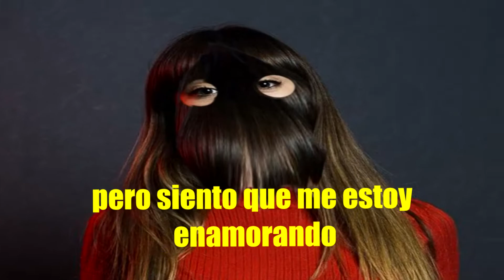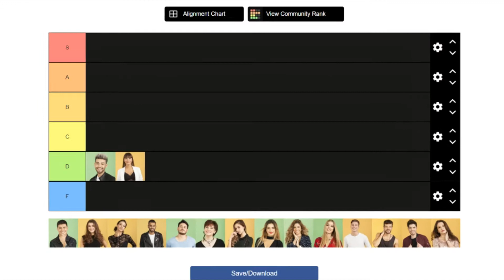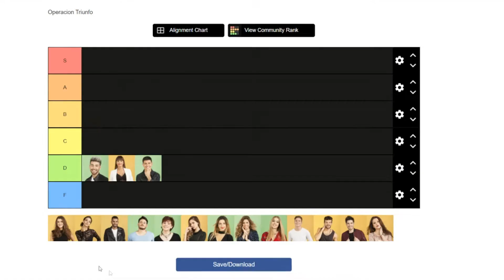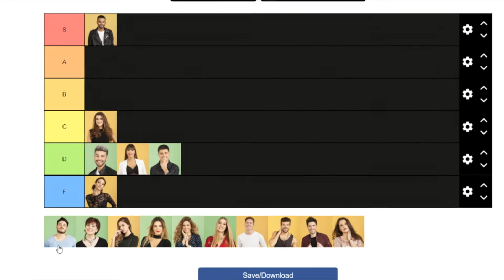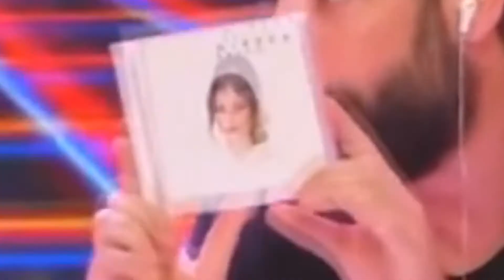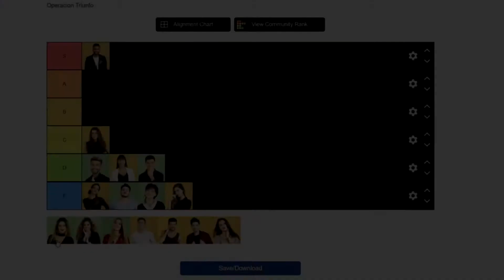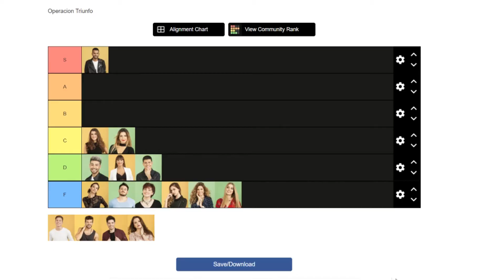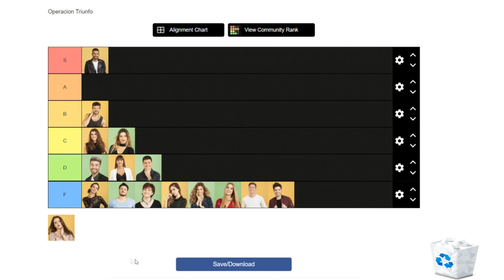Tier List OT 2017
Tier List "super seria" de mi OT favorito.